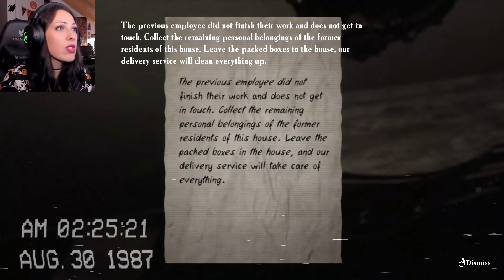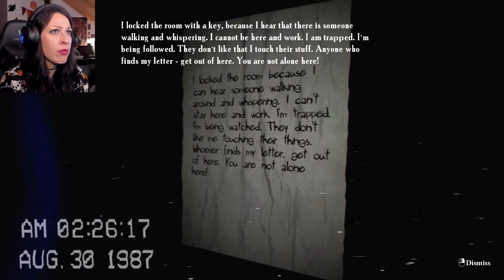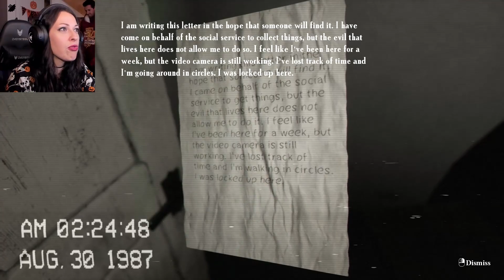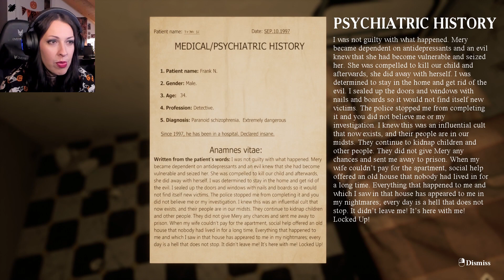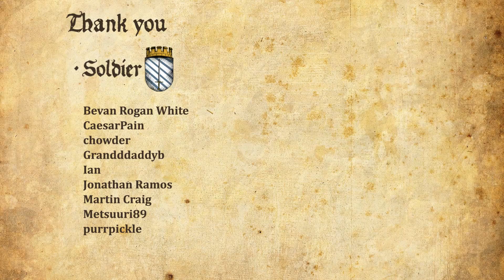Locked Up Part 2 - The Night of 1000 Jumpscares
Girl plays September 7th Gameplay Walkthrough Part 1 (PC) with facecam reaction - 1000 Jumpscares Sent Me Back to the Looney Asylum 🎃

The game takes place in a house where terrible events occurred earlier. You will have to repeatedly wander along the same corridor in order to uncover the causes of insanity and understand who you are.